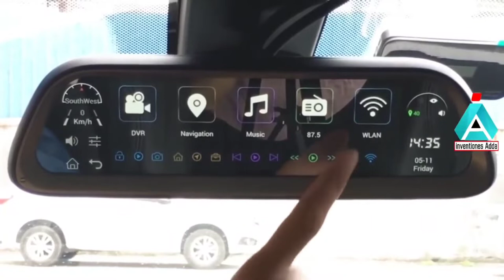car mirror smart display gadget in Telugu | invention adda telugu |shorts